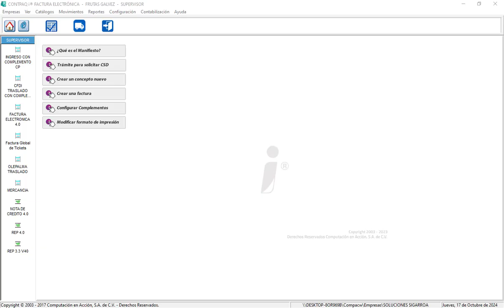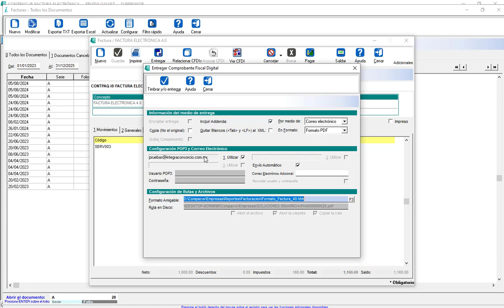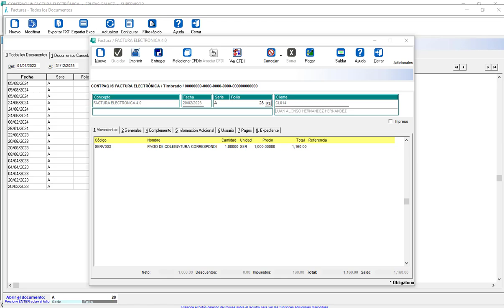¿Cómo agregar correo de entrega a los cliente en CONTPAQi Factura Electrónica?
Contenido:
0:32 Catálogo/cliente.
0:42 Emitir y enviar.
0:52 Correos.
1:22 Aceptar/Guardar y cerrar.
1:42 Ejemplo.